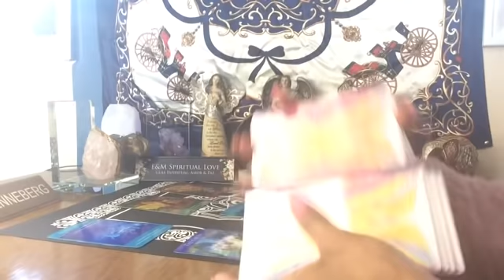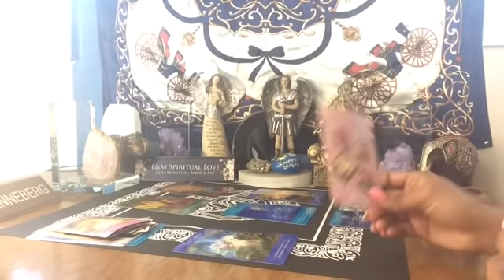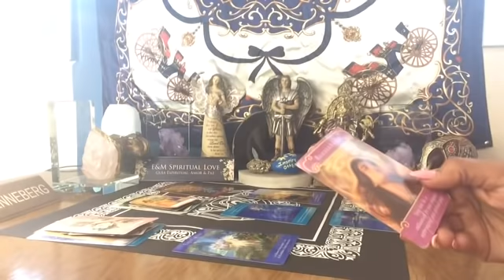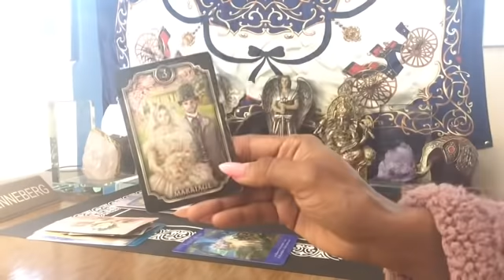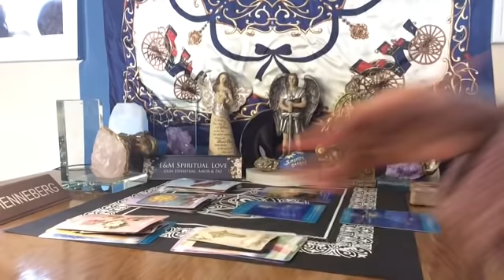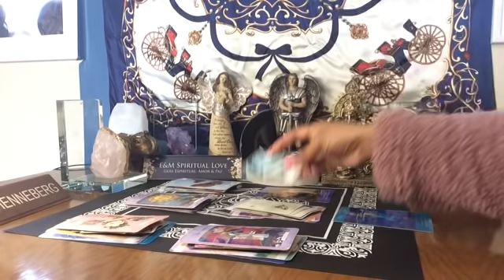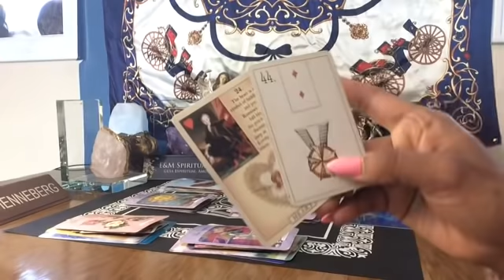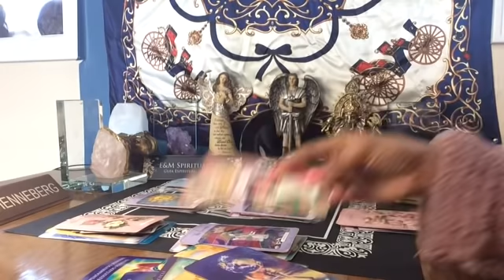CAPRICORNIO ♑️ MENSAJE DEL ARCÁNGEL Y PREDICCIONES DE LA SEMANA | FEB 28- MAR 6🕯